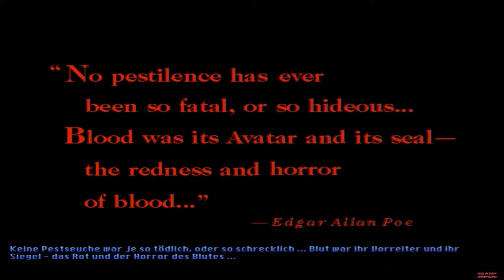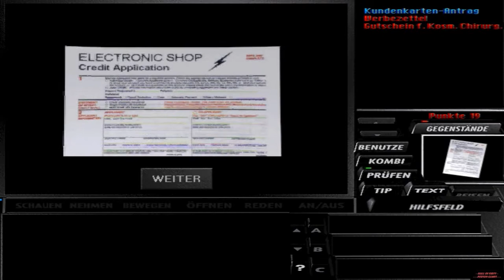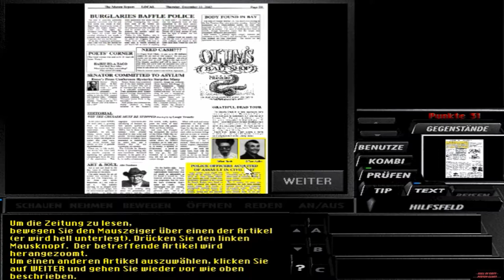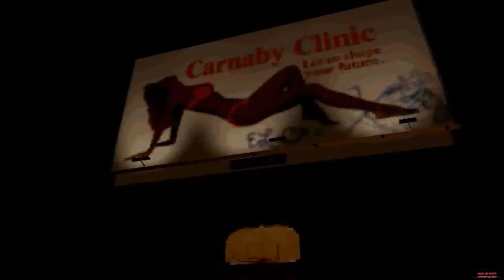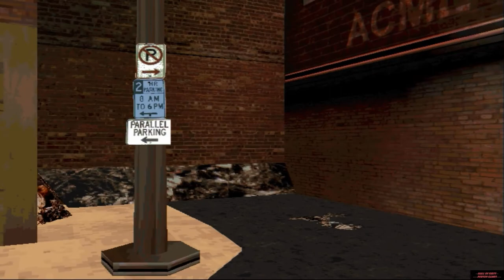Under a Killing Moon (Tex Murphy) 1994 PC "Untertitel Deutsch/German"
Gameplay:
9:37

Mike B. Fort
OOOTHERSIDE - Best wishes